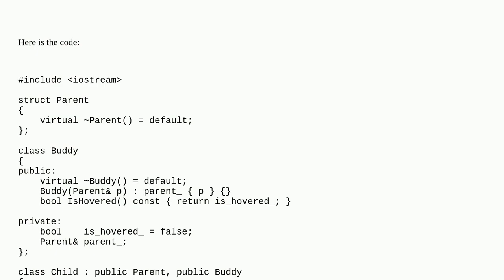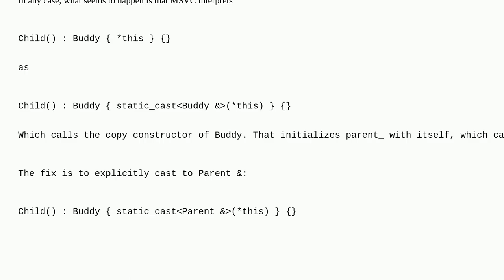What is wrong with inheritance hierarchy in my example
A special thanks goes out to the community

  c++